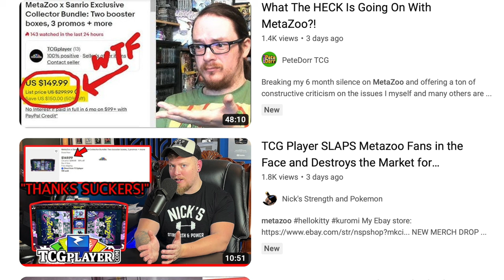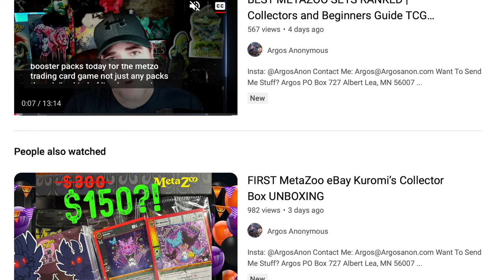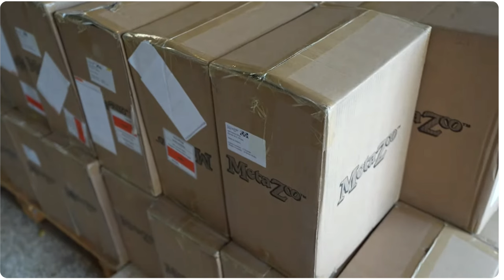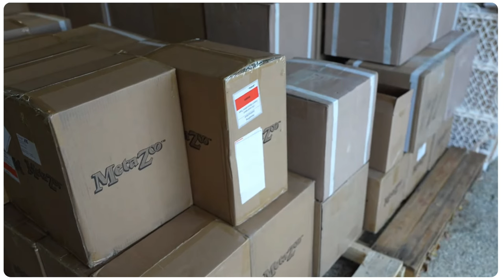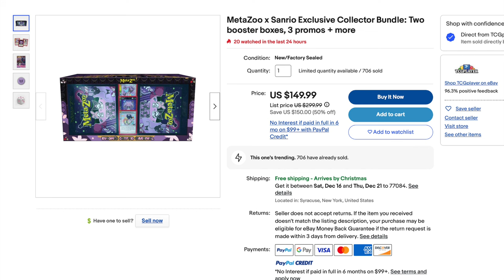$300,000 for 10,000 Metazoo Booster Boxes of Hello Kitty Offer to eBay